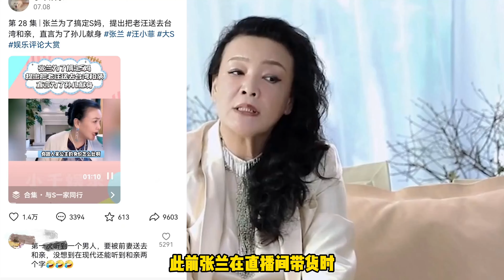真去和亲了？汪小菲带父亲和S妈聚餐，汪父S妈关系融洽举止亲昵